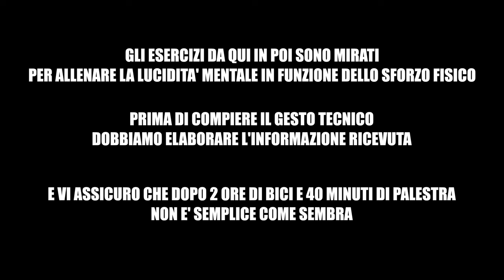PROVO L'ALLENAMENTO DI CHRISTIAN GAMARINO | Pilota ufficiale Kawasaki EWC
Nuova serie! Vado a casa dei piloti e provo a seguire il loro allenamento. Nel mentre ci facciamo raccontare cos'hanno in mente per questa stagione!

Seconda camera Sony
Microfono interviste
Secondo Microfono
Obiettivo 1
Obiettivo grandangolare
Camera onboard
Camera onboard 360
Supporti gopro
Scheda audio e mic per VoiceOver